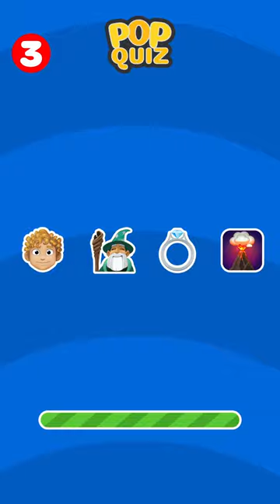GUESS THE MOVIE BY EMOJI 3